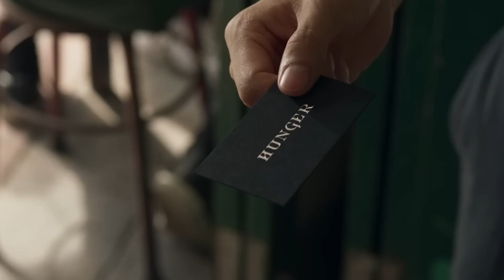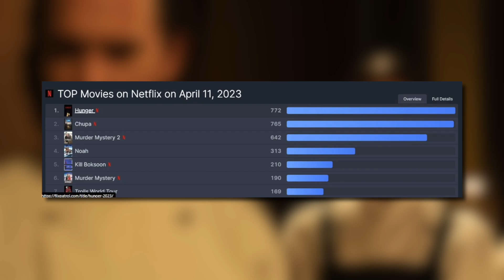รีวิวหลังดู Hunger คนหิวเกมกระหาย เมื่อความหิวของเราไม่เท่ากัน (7/10)